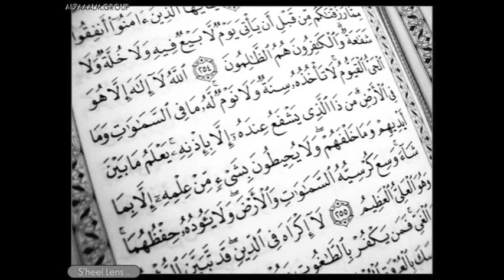آية الكرسي بصوت الشيخ ياسر الدوسري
الشيخ نبيل العوضي أمنا عائشة رضي الله عنها عبدالمحسن الاحمد طلال الدوسري عبدالواحد المغربي محمد النجيمي سليمان الجبيلان مضحك 2010 في قناة الداعية أبو زقم سلطان الدغيلبي الدكتور تركي الحمد علي بن سعد الموسى
muslim black guy man canadian canada
مظاهرات غزة أسطول الحرية هجوم إسرائيل جرحى قتلى كأس العالم في جنوب أفريقيا 2010 مباريات أهداف مباراة هدف هيا الشطي مباشر لقاء مع غرم البيشي أبو غازي الشمري محاضرة عقيل الجناحي أبو عبدالكريم برنامج زد رصيدك 1 2 قناة بداية رمضان 2010 موعظة مؤثرة قوية جميلة مبكية مضحكة boonaa mohmammad mohammed love poetry poet beautiful